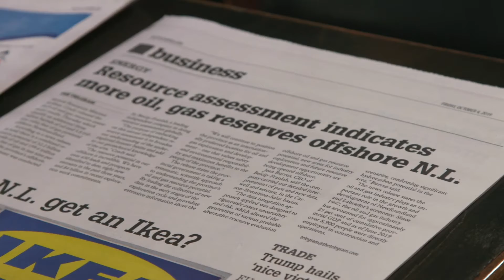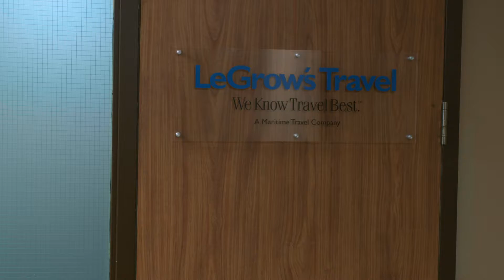NOIA: Imagine The Potential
Thank you to NOIA for participating at our 69th Annual General Conference in St. John's.